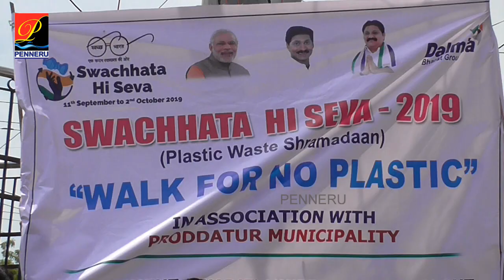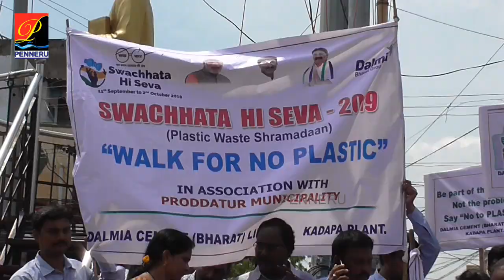ప్లాస్టిక్ నిషేదిద్దాం- ప్రొద్దుటూరులో ర్యాలీ | No Plastic Rally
ప్లాస్టిక్ నిషేదిద్దాం- ప్రొద్దుటూరులో ర్యాలీ